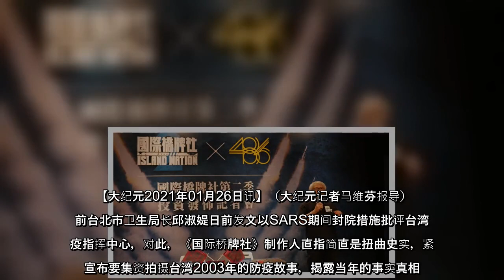因前台北市卫生局长邱淑媞日前发文以SARS期间封院措施批评台湾防疫指挥中心，对此，《国际桥牌社》制作人直指简直是扭曲史实，紧急宣布要集资拍摄台湾2003年的防疫故事，揭露当年的事实真相。为此，团队特别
因前台北市卫生局长邱淑媞日前发文以SARS期间封院措施批评台湾防疫指挥中心，对此，《国际桥牌社》制作人直指简直是扭曲史实，紧急宣布要集资拍摄台湾2003年的防疫故事，揭露当年的事实真相。为此，团队特别开设集资专案。
因前台北市卫生局长邱淑媞日前发文以SARS期间封院措施批评台湾防疫指挥中心，对此，《国际桥牌社》制作人直指简直是扭曲史实，紧急宣布要集资拍摄台湾2003年的防疫故事，揭露当年的事实真相为此，团队特别开设集资专案